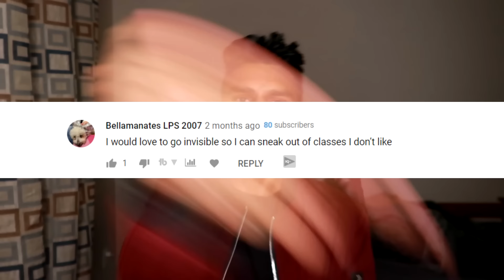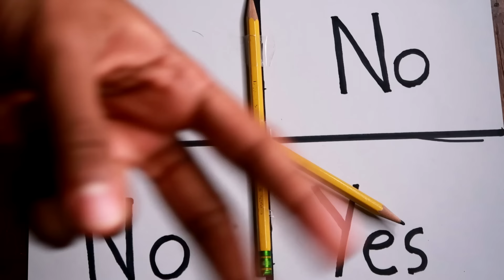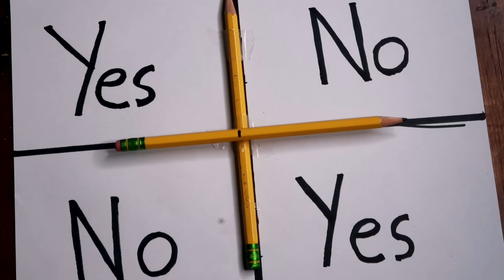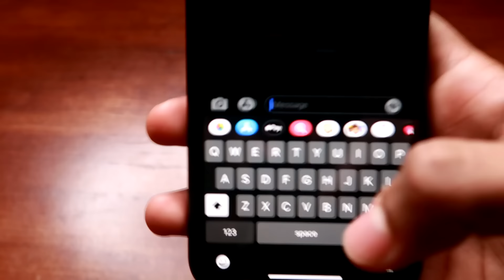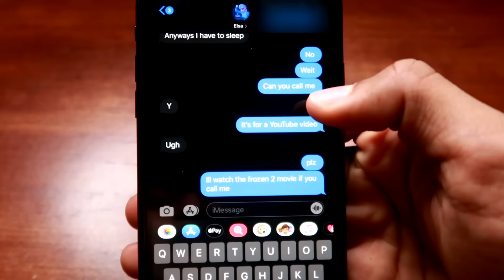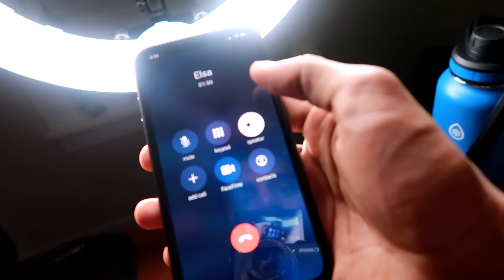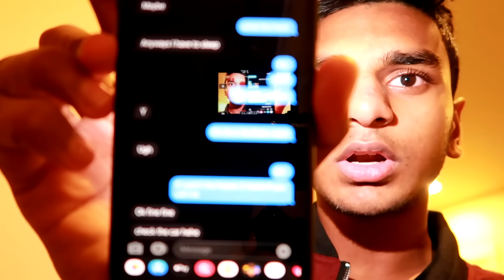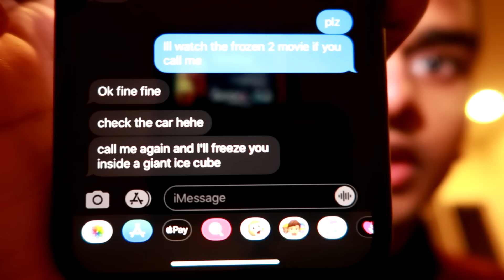DO NOT PLAY CHARLIE CHARLIE WHEN CALLING ELSA (FROM FROZEN 2) AT 3AM!! *THIS IS WHY*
Do Not Play Charlie Charlie When Calling Elsa (From Frozen 2) At 3am!! *This Is Why* - In this video, I decided to do the charlie charlie, instead of using a fidget spinner I did the charlie charlie ritual at 3am using a pencil and went on calling Elsa at 3am from Frozen 2. I used charlie charlie ritual at 3am to get Elsa from Frozen 2 phone number and started texting Elsa at 3am. She then got angry and Elsa came to my house at 3am and left bloody snow in front of my house and froze everything outside. Elsa also said not to call her at 3am every again. 3,000 LIKES, and I will watch the Frozen 2 movie at 3am!

►DO NOT WATCH IT CHAPTER 2 MOVIE AT 3AM!! *THIS IS WHY* OMG PENNYWISE CAME TO MY HOUSE!!
►DO NOT PLAY CHARLIE CHARLIE FIDGET SPINNER WHEN CALLING PENNYWISE (FROM IT 2) AT 3AM!! *THIS IS WHY*
►DO NOT USE TIK TOK AT 3AM!! OMG TIK TOK CALLS ME AT 3AM!! *MAKING TIK TOKS VERY CREEPY*

2. Leave a like on the video
Winners are chosen each video so good luck!!